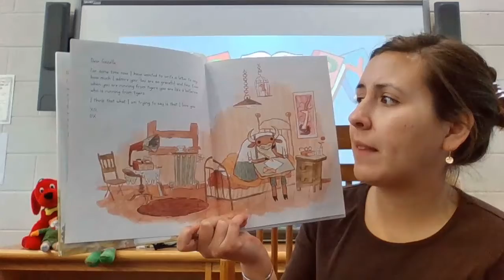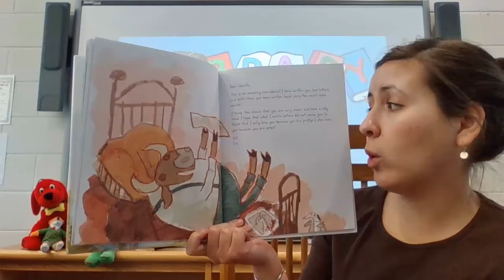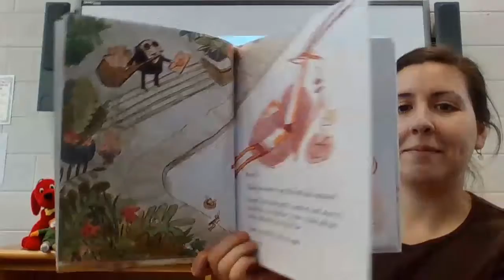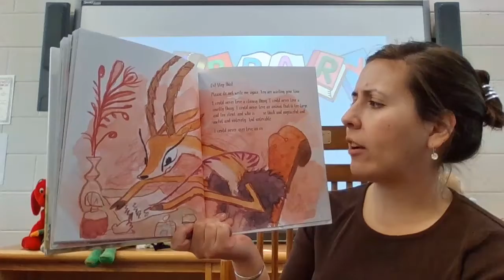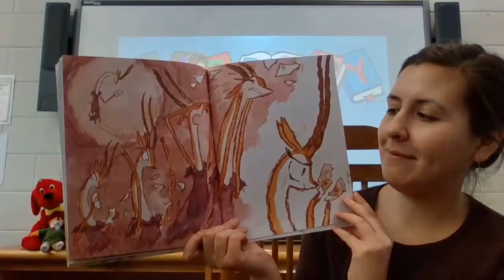XO, OX by Adam Rex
March Madness Book #8